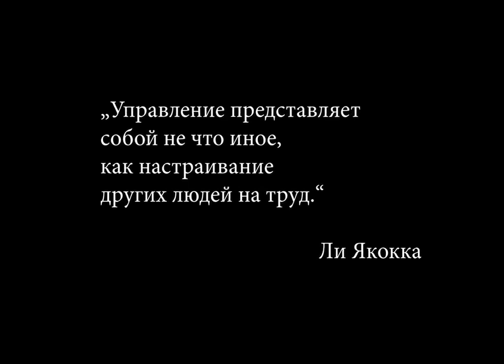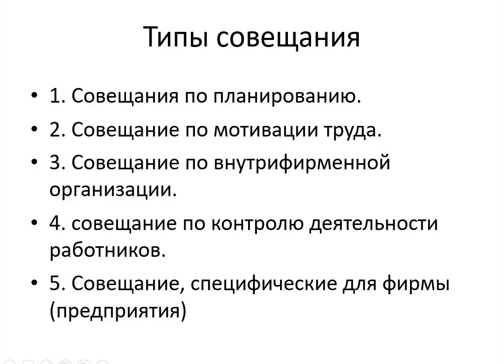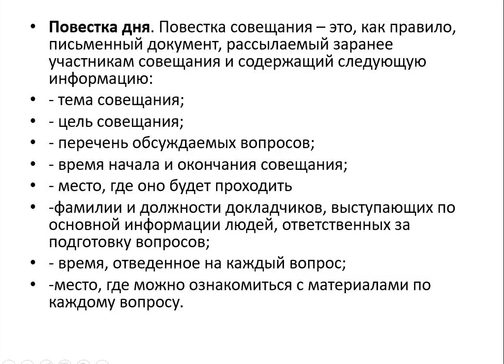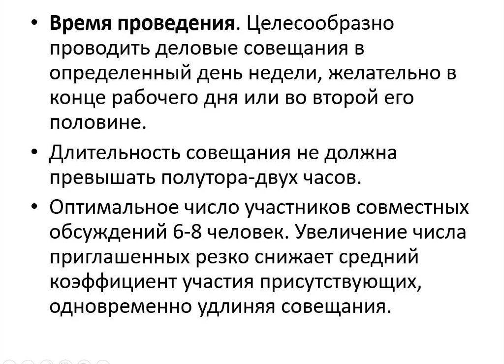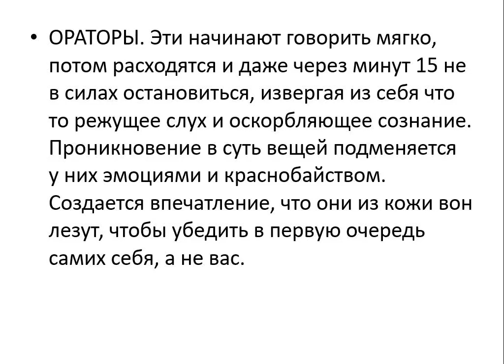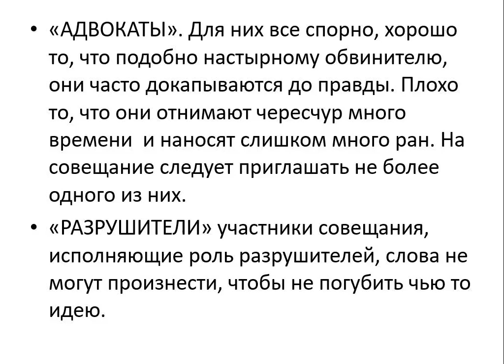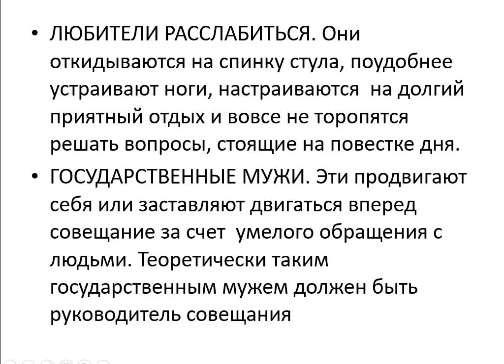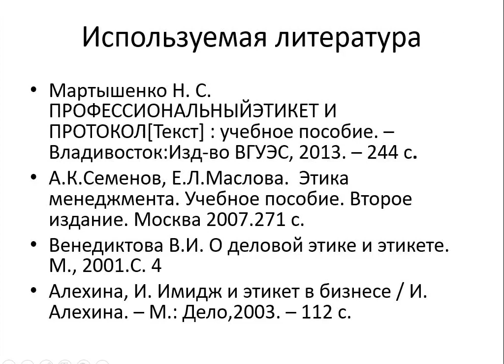Деловые совещания как форма внутри корпоративного общения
Мирзо Улуғбек номидаги Ўзбекистон Миллий университети Иқтисодиёт факультети
Кафедра: Минтақавий иқтисодиёт
Фан: Этика менеджмента
Мавзу: Деловые совещания как форма внутри корпоративного общения
Муаллиф: Джуманова Р.Ф.